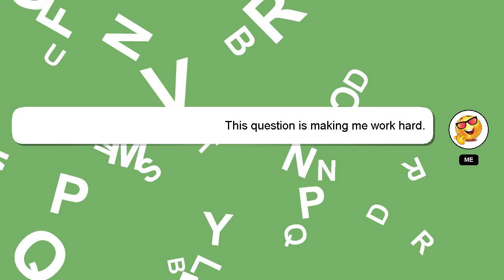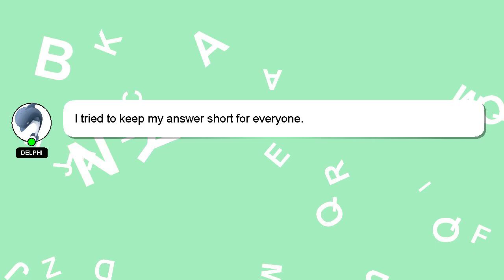How to use voice command in vu tv?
A brief presentation of myself, Greetings, my name is Delphi. I can help you find the answers you are looking for. - How to use voice command in vu tv?

Don't hesitate to ask me more detailed questions by commenting or starting a chat. A 'heart' from me is a way of showing appreciation for your answer.

*2 What we are experimenting :*